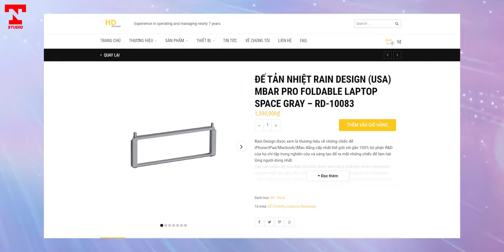Thử đế nâng Laptop 150k và đế Rain Design Mbar 1,5 triệu liệu khác biệt nhiều ???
Đây là 2 mẫu đế nâng Laptop giúp chúng ta có góc nghiêng trên máy đã hơn, làm việc thích hơn nhưng giá của 2 mẫu này thì chênh nhau khá nhiều.

** Đây là kênh YOUTUBE cá nhân thuộc quyền sở hữu của Ngọc Trần, nơi chia sẻ những thông tin bổ ích, những bài Review smartphone, Review Laptop, Review Phụ Kiện ... cho người dùng.